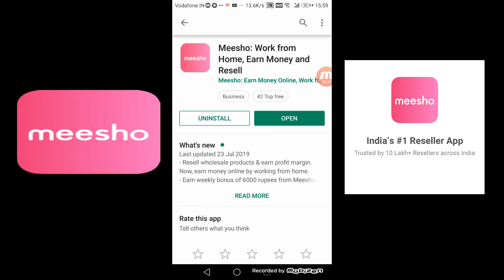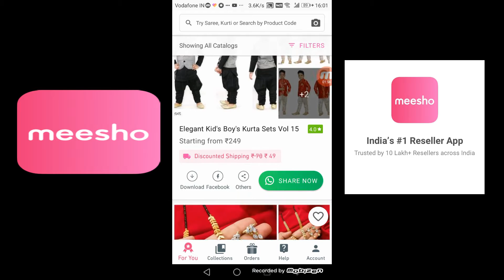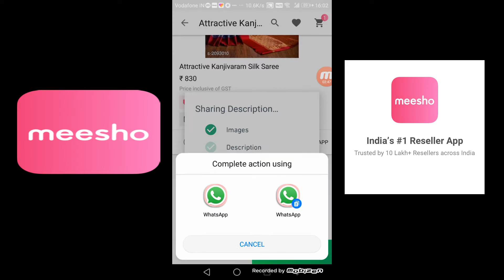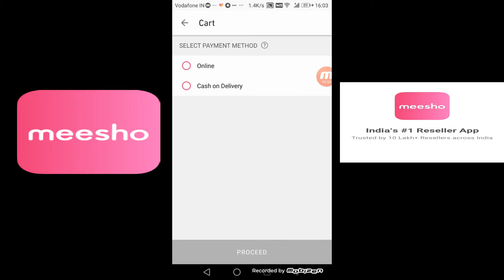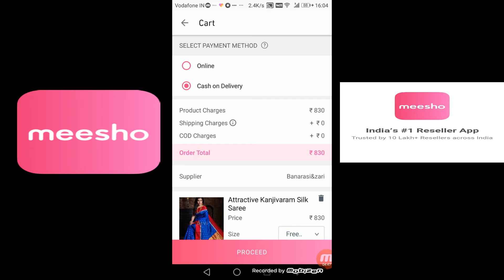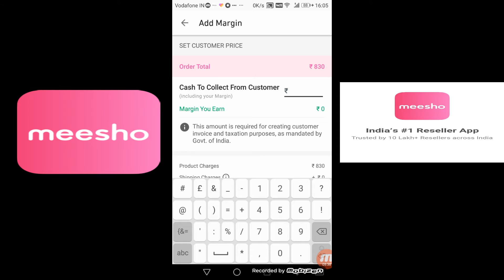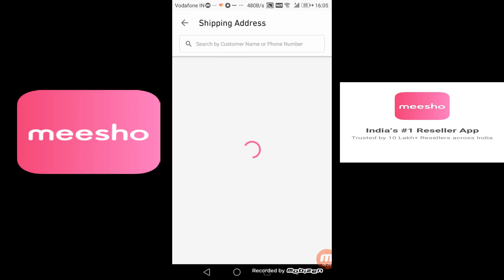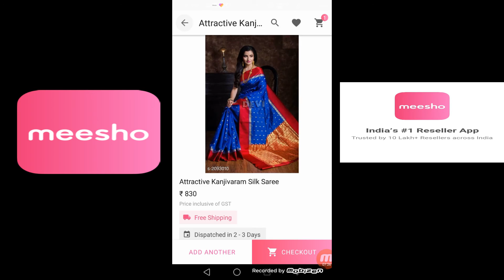How to Earn money online | Beauty n Grace Dance Academy | Pooja Chaudhary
Join me and 1 Lakh+ people who are earning money from home using Meesho App

Meesho is the best earn money online app for Android. And the best part of making money with Meesho is that you can work from home with zero investment!
How?

Share Meesho’s wholesale products (e.g. surat sarees, kurtis, jewellery, beauty products) in your WhatsApp and Facebook groups.

Yes, selling on WhatsApp and Facebook with Meesho is that simple. It's the Selling App for everyone.

HOW TO START RESELLING WITH MEESHO IN 3 SIMPLE STEPS:
1. Browse: Install Meesho App & sign up with your phone number. Browse our popular wholesale products (e.g. kurtis, surat sarees). Also, get regular notifications about new products (e.g. jewellery, beauty products) with pictures & catalog details.

2. Share: Share these catalogs with your family, friends or existing customer network on your WhatsApp group, Instagram & Facebook page/group, and get order requests. Selling on Facebook Store and WhatsApp has been made simple with Meesho’s One-click share option.

3. Earn: Once you get an order request, collect payment from your customer in your bank account or online wallet and place an order on their behalf on Meesho App after adding your commission. You can earn with Meesho by adding a profit margin on every sale & get weekly cash bonus rewards by placing more orders.

10 BENEFITS OF USING MEESHO APP
1. GET HIT PRODUCTS

2. GET LOWEST PRICES
We ensure products on Meesho app are available at factory prices by sourcing them directly from Wholesale suppliers (domestic & Chinese goods) and manufacturers.

3. GET BEST QUALITY PRODUCTS
Meesho conducts quality checks to assure your customer gets products of best quality.

4. EASY RETURNS
Keep your customers happy with easy return option.

5. BEST CUSTOMER SUPPORT
You can chat with us using Meesho app to resolve any query about placing an order, products, shipping, refund, commission payout status, or anything related to your reselling business.

6. HASSLE FREE LOGISTICS SUPPORT
We take care of getting products from the supplier and delivering them to your customer.

7. CASH ON DELIVERY (COD)
Build trust and increase sales by offering cash on delivery as a payment option to your customer. We deposit your commission into your bank account once the products are delivered to your customer.

8. TIMELY PAYMENTS
Get your reselling commission automatically paid in your bank account every week. Besides, earn weekly cash bonus rewards by placing more orders.

9. MONEY PROTECTION
Your money is safe with us. The suppliers get paid only after you receive your product.

10. GROW YOUR CUSTOMER BASE
Learn how to grow your customer base with tips on social selling in Meesho Learning Academy. Your customer contacts remain safe with us as we never reveal our name to your customer.

Camera Tripod
Bluetooth Speaker
GorillaTripad Octopus